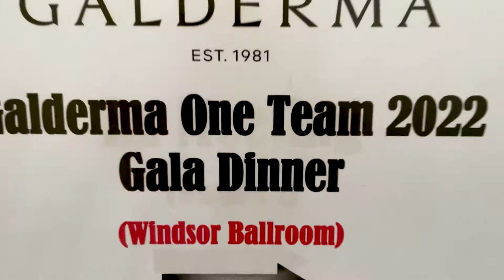Galderma Highlights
A highlights video of the Galderma Awards Dinner.